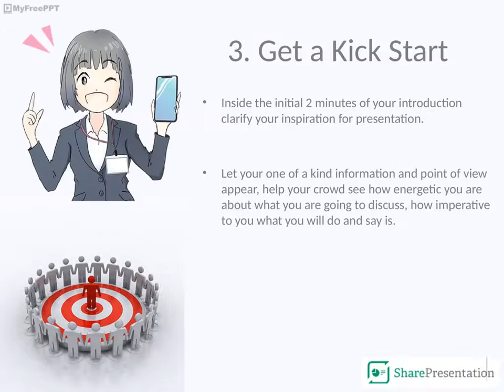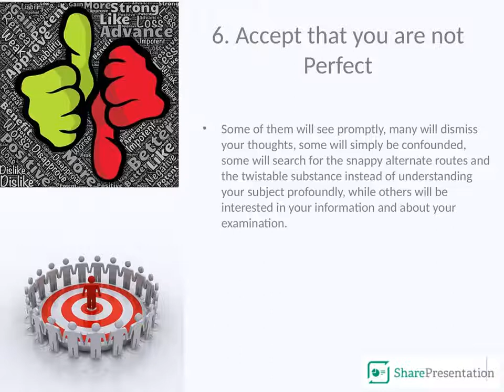Basic Principles of designing a Presentation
Watch the following video to know about the several Basic Principles of designing a Presentation. Also, Share Presentations online and raise instant traffic on your website.